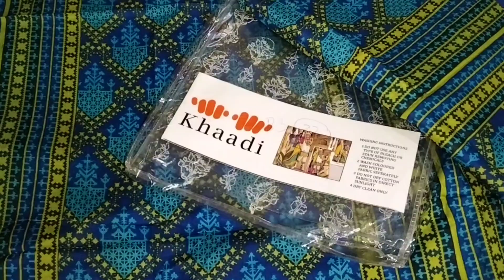Khaadi Lawn Collection For Sale #2023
Khaadi Lawn Collection For Sale unstitched clothes Very Beautiful Design.
3, Piece...
Price...2200/.